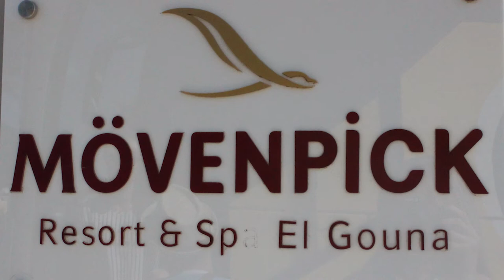Обзор отеля Moevenpick Resort & Spa El Gouna 5, Египет, Хургада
Обзор отеля "Moevenpick Resort & Spa El Gouna", Хургада.